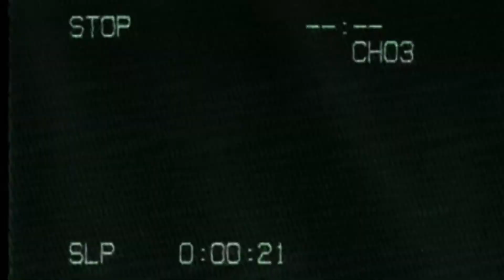Shining The Light On Bad Boys (1983)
Have your kids been acting up and feel like they need discipline? Show them this video about the REAL Bad Boys. Then straighten them back up to the little golden child that they used to be!

Want more hidden gem movies? TRY THESE!